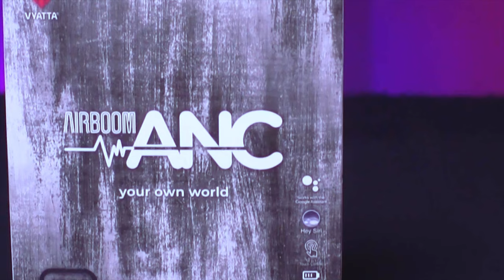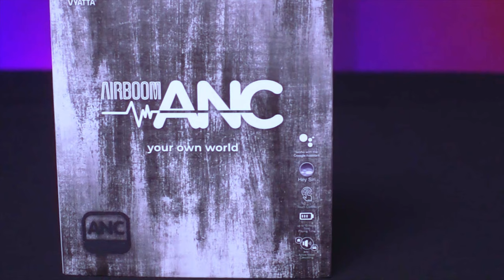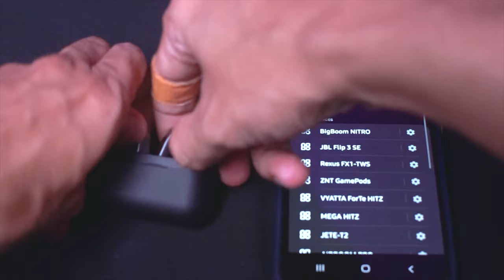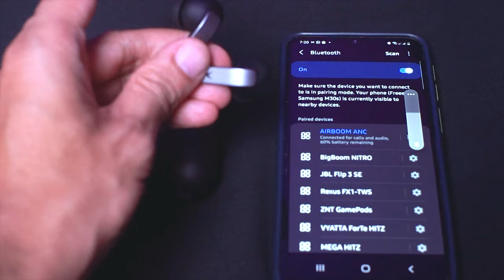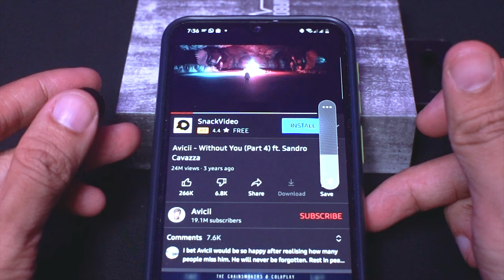VYATTA AIRBOOM ANC | TWS ANC LOW BUDGET DARI VYATTA | ACTIVE NOISE CANCELLING EARBUDS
Lagi cari TWS Earphone yang ada fitur anti noise cancelling, tapi dana minim? Biasanya...TWS Earphone yang udah ada fitur ANC nya itu masih mahal gan, di range harga 800 ribu - 1 jutaan. Tapi tenang dulu, VYATTA udah nyediain nih. TWS Earphone ANC versi low budget.
VYATTA AIRBOOM ANC
Gimana, mau coba gak? Sebelum kalian beli, ada baiknya tonton dulu video ini sampai habis.

Kalian bisa dukung channel ini dengan cara Donasi Via GoPay, OVO, LinkAja, DANA, dan Transfer Bank

Link Pembelian :
Shopee :

*Gear Video *
Mic         :
Fantech Leviosa

Camera :
Sony A5000

Lensa :
Meike f1.7

Tripod   :
Takara fit 234

Lighting:
Godox SL-60w
Softbox Godox SB-UE80cm mounting bowen
Custom Mini Lightning 6 watt Diffuser